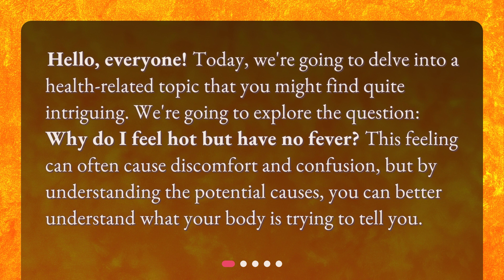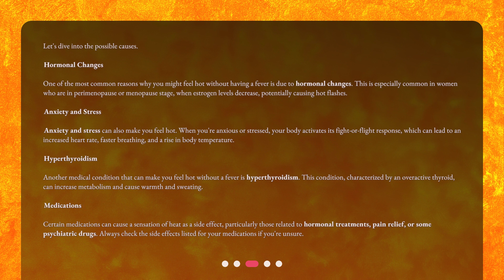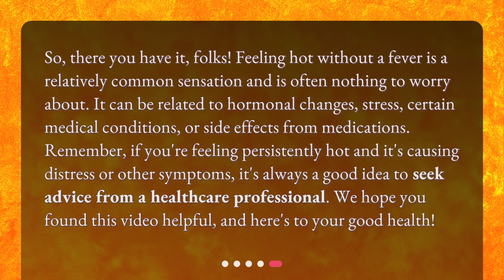Why Do I Feel Hot But Have No Fever?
What could be causing my feeling hot inside without a fever? • Curious about why you feel hot but have no fever? In this captivating video, we explore the potential causes behind this discomforting sensation. From hormonal changes to anxiety and stress, we uncover the various factors that can make you feel hot without a fever. Discover what your body is trying to tell you and gain a better understanding of this intriguing phenomenon!

00:00 • Why Do I Feel Hot But Have No Fever?
00:26 • Can You Feel Hot Without a Fever?
00:51 • What are the Possible Causes?
01:56 • When Should You Seek Medical Help?